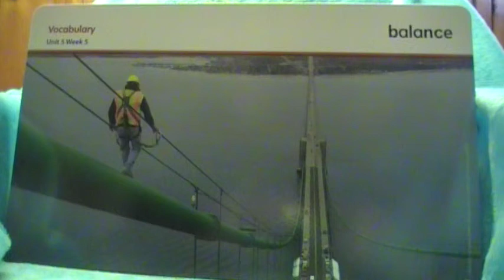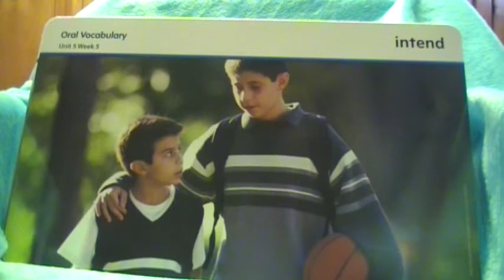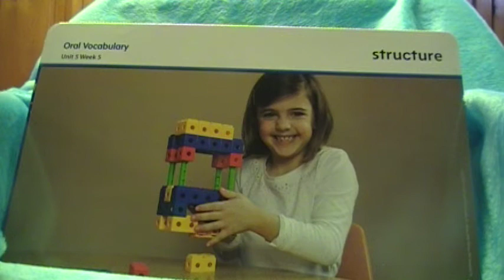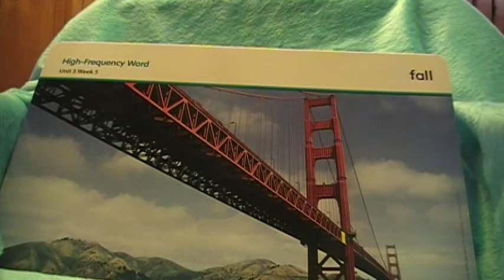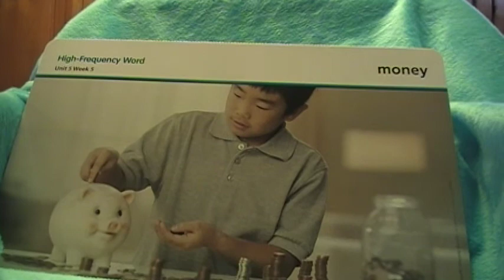Unit 5, Week 5 Vocabulary Words